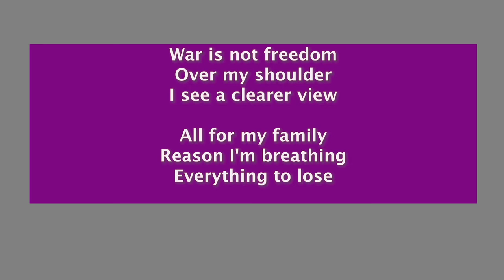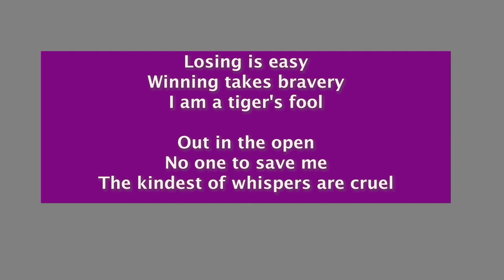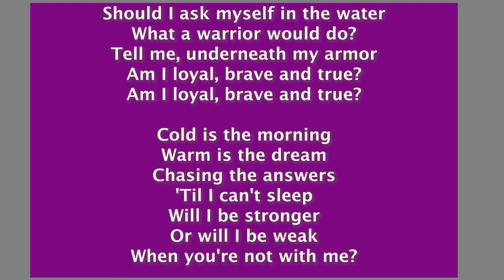Loyal Brave True Mulan Lyrics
This is one of my favorite Christina Aguilera Songs OPEN ME ▼▼▼

Hi Raylinaires! I'm so excited to share with you a very difficult version of Loyal Brave True from Disney's live action remake Mulan. I cannot wait to see the movie, and I think this song is the perfect representation of Mulan's Journey!

Not only will you be keeping this channel alive, you will also end up in the credits AND:
📺RESOURCES USED:
Ring Light
Canon EOS
Camera Stand

👋 ABOUT THIS CHANNEL: My name is Raylin and I’m the creator of the Raylin Records. I love to collaborate. If you're going to use my voice, let me know so I can see it : )